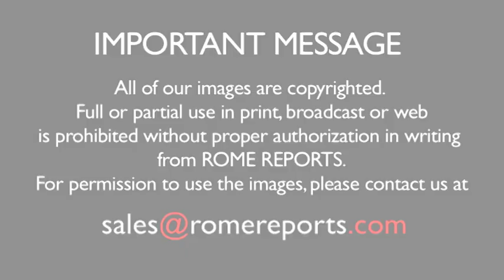Pope makes appeal for peace, after three Christians were killed by ISIS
He made the call during the Synod of Bishops.